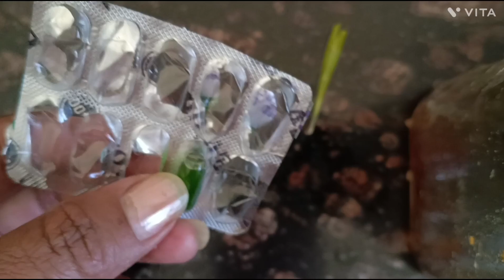सर्दियों के मौसम में बालों में एलोवेरा जेल लगाने के कमाल के फायदे 👍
sardiyon ke Mausam mein balon mein aloevera jail lagane ki Kamal ke fayde agar aapko shiny aur bouncer chahie to aapka jawab hoga bilkul han to iske liye aapko aloevera jail balon mein lagana padega aur vah kis tarah lagana padega main aapko batati Ho
natural remedy
hair growth
soft hare
hello friends I am Namrata Aaj aapko sabse pahle nariyal Tel lena hai usko garm kar lena hai uske bad aapko usmein Aloe Vera gel dalna hai usko thoda sa paka lijiye uske bad aapko yahan per dalna hai ek vitamin I ka capsule vitamin e capsule nahin hai to aap olive oil bhi le sakte hain uske bad aapko yahan per lena hai aadha nimbu aadha nimbu ka juice aapko ismein dalna hai agar aapko nimbu suit nahin karta to aap dahi le sakte hain aur usko acchi tarah Apne scalp per malish kijiye masaj kijiye aur kam se kam aapko usko ek se do ghante Tak ke balon mein rakhna hai aur aapko isko hafte mein do bar Apne balon per lagana hai isase aapke dandruff ki samasya dur Ho jaenge aapke sel ki aur shiny hair Ho jaenge hair growth honge agar aapko video acchi lagi ho to please mere channel ko like aur subscribe kijiye thank u